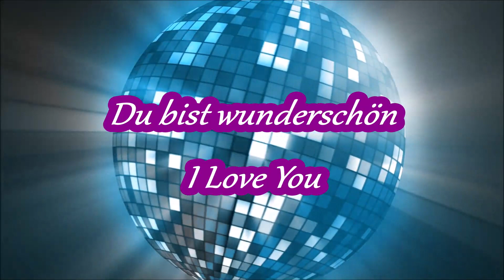Du bist wunderschön - I Love You / Discofox - Neue deutsche Schlager 2022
☆★☆ SUNNY HAVE - MUSIKPRODUKTION ☆★☆

Titel: Du bist wunderschön, I Love You
©Musik & Text: Sunny Have (Uwe H.)
Musikstil: Discofox, Pop, Schlager - Fox, zum Tanzen

Love Songs 2022 neu, Schlager Hits deutsch, Lieder aktuell
Arrangiert auf Keyboard KORG
german dance music, new german love songs
Deutschland, Germany